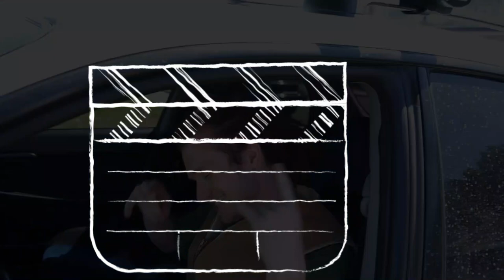Building/Tuning a 300WHP+ STI in 48hrs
Tuner: Steve Hamann

Full Mod List:
-Cobb V3 Accessport
-Cobb Fuel Pressure Kit
-Cobb ID1050X Injectors
-Cobb V2 Turbo Inlet
-Cobb Intercooler Coupler
-IAG AOS Competition Series
-Invidia Catless Downpipe
-Invidia R400 Catback Exhaust
-Grimmspeed EWG 38/40mm uppipe
-Grimmspeed EBC
-Grimmspeed IWG Blockoff Bracket
-Grimmspeed Intake w/box
-Tial 38mm Wastegate
-Aem 340lph E85 Fuel Pump

-Outfront Motorsports
-Jrtuned
-Prime Motoring
-Torque Solutions
-IAG Performance
-Manley Performance
-AEM
-Stevetuned
-Jonny_Trans